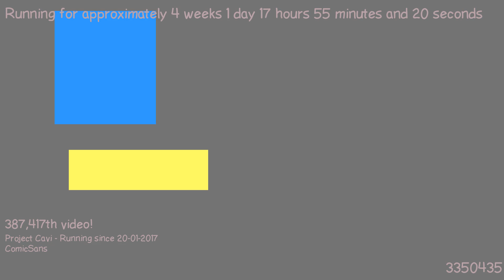1487519965 - Webdriver Cavi - O